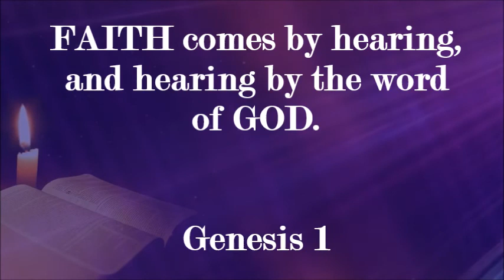GENESIS 1 (Dramatized Bible audio)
The audio I use is from the  Bible audio I bought
Dramatized Bible audio